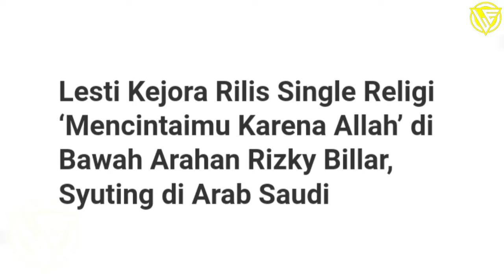Terbaru !! Semua Jadi Heboh, Rizky Billar Arahkan Lesti Kejora Hingga Syuting Di Arab Saudi, Leslar